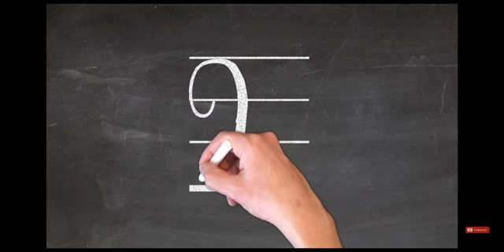1AP Français.Ecriture et copie:La lettre: X Majuscule.